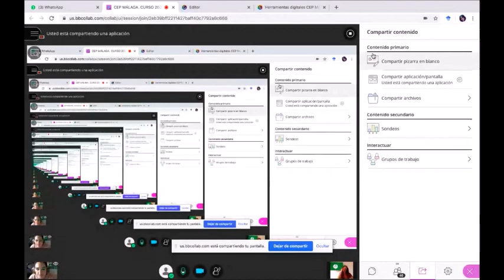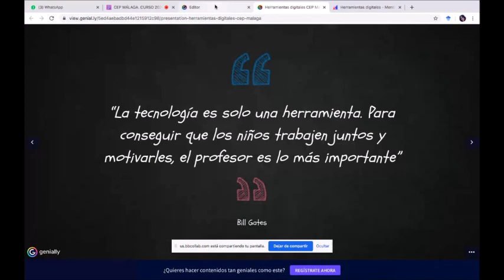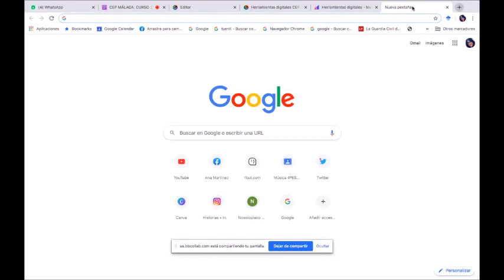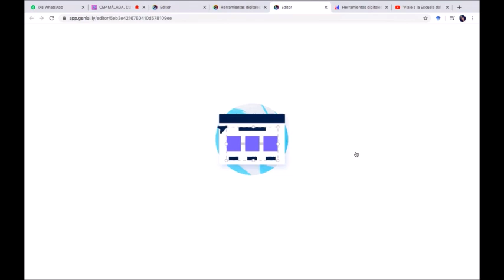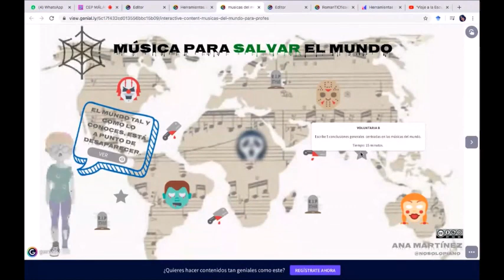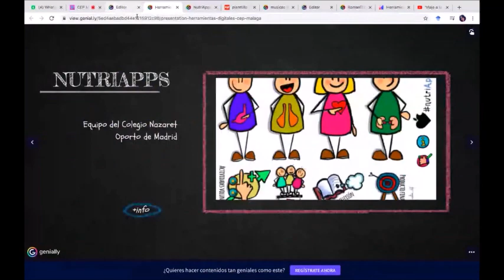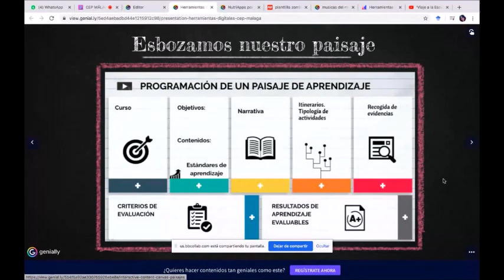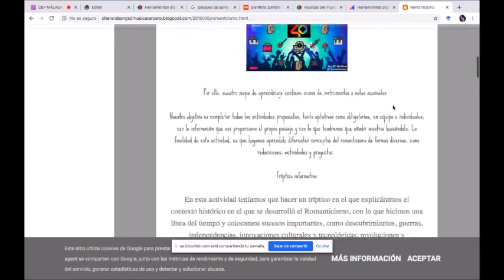CURSO HERRAMIENTAS DIGITALES PARA LA EDUCACIÓN A DISTANCIA EN EDUCACIÓN PRIMARIA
Video 1 de 2 de la quinta sesión del curso. 1 de junio de 2020. Ponente: Ana Mª Martínez Matea
CENTRO DEL PROFESORADO DE MÁLAGA